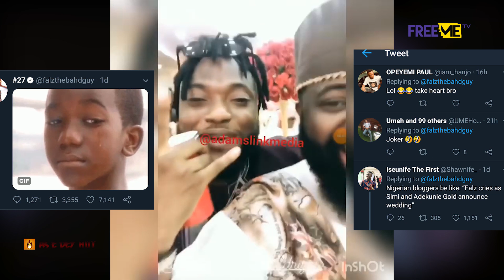Simi and Adekunle Gold Secret Wedding: Real or Publicity Stunt? -As E Dey Hot| FreeMe TV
10 days into January 2019 and Simi and Adekunle Gold are trying to break the internet!
Watch the breakdown of the events leading up to their secret wedding on January 9th plus sneak peeks from the wedding with several of your favorite celebrities in attendance.